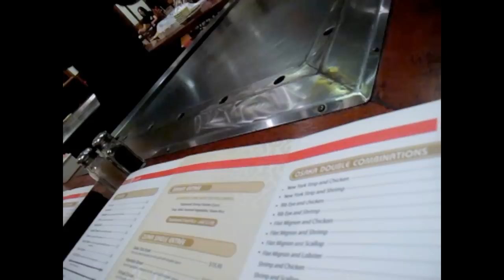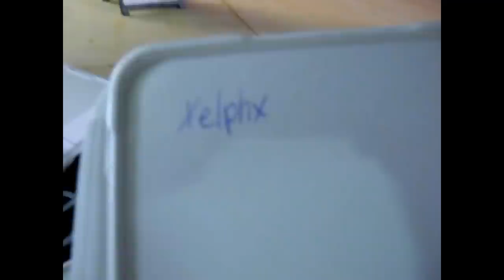WE ALMOST GOT KICKED OUT OF OSAKA (Ian's bday dinner vlog) | Kylie The Jellyfish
I post ukulele + singing covers EVERY TUESDAY!